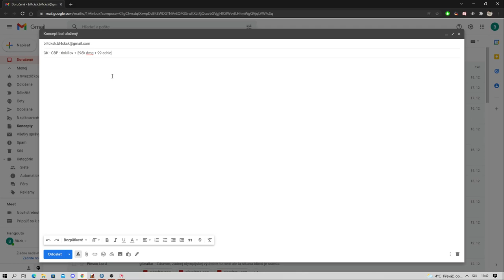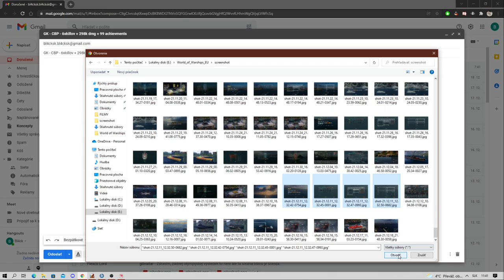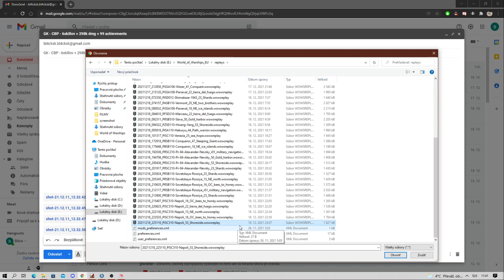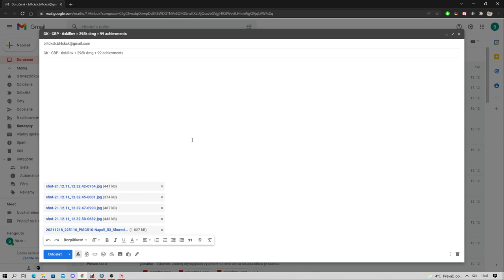Ako správne poslať re-play na komentované video